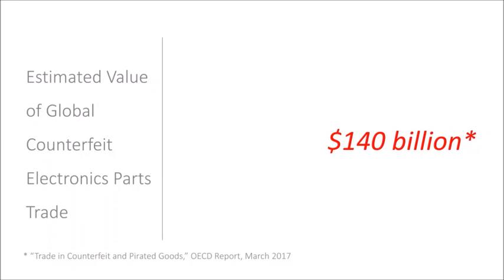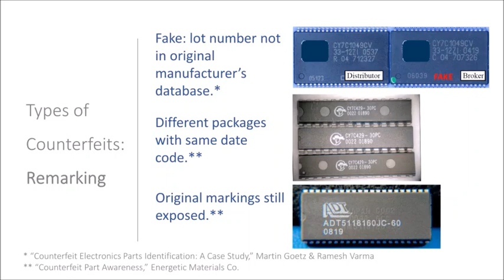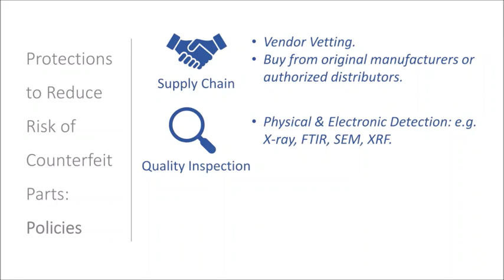Protecting Against Counterfeit Electronics Parts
Manufacturing View, Episode 6. Justin Beres, from Allazo Electronics, Inc., discusses actions to reduce the risk of counterfeit electronic components impacting supply chain and manufacturing operations.